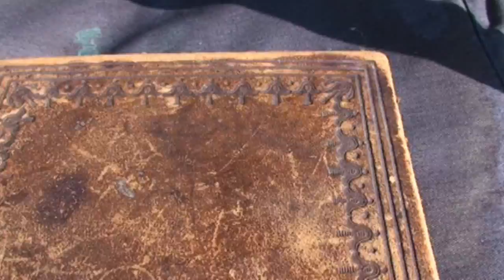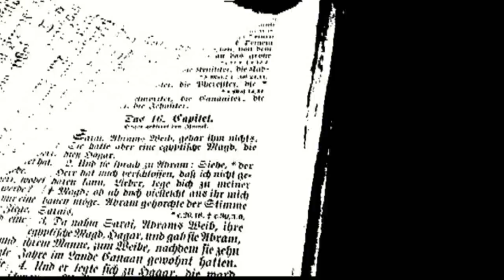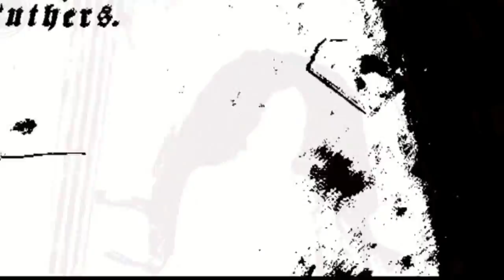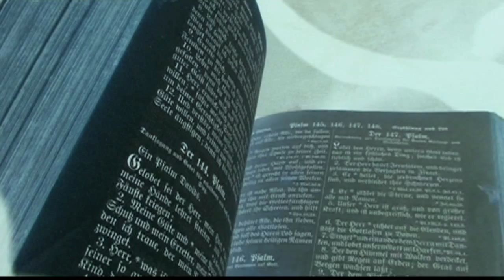Dimel Heilige Schrift